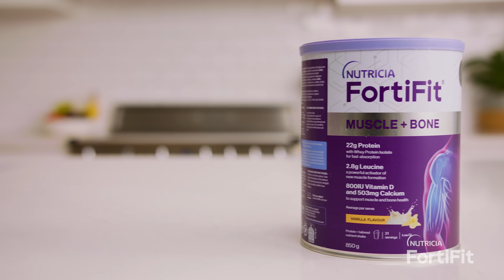Shannan Ponton on healthy ageing and FortiFit Muscle and Bone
Shannan Ponton knows the importance of increasing muscle mass to keep you strong and moving. Daily FortiFit Muscle + Bone supplement provides the nutritional support needed to champion your ongoing healthy ageing regime. Buy FortiFit Muscle + Bone at Nutricia Store today!